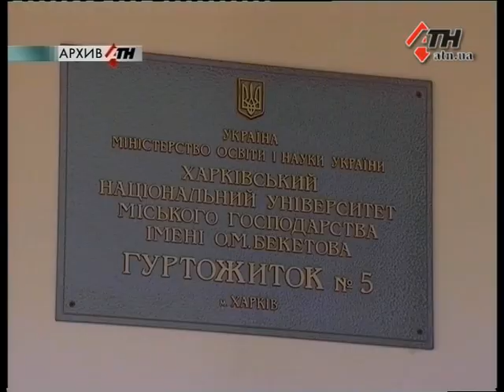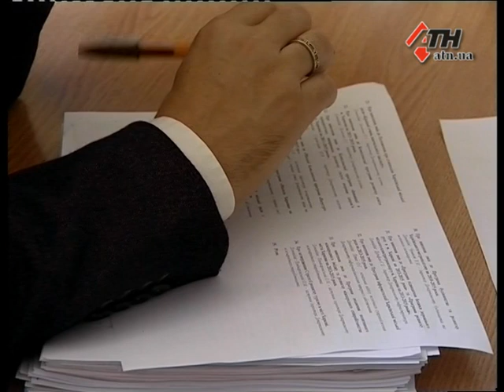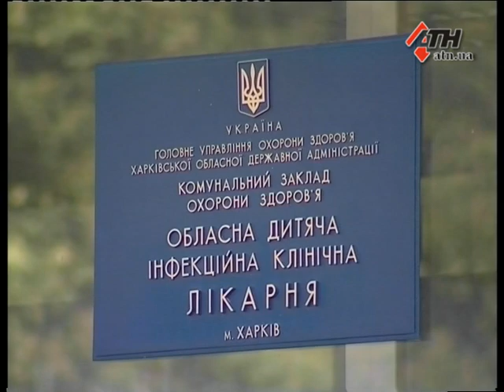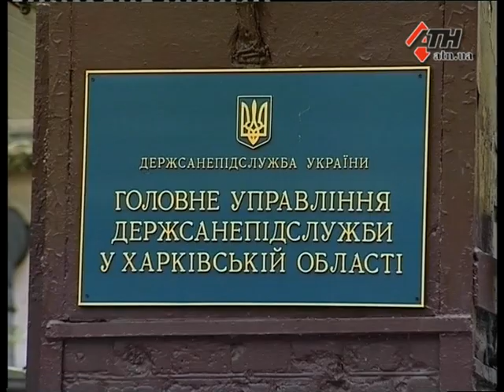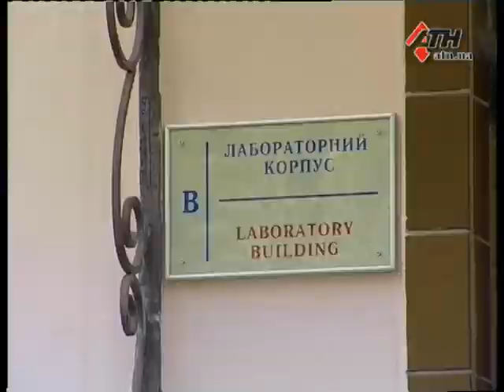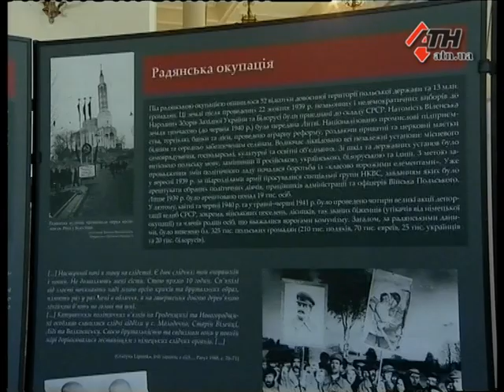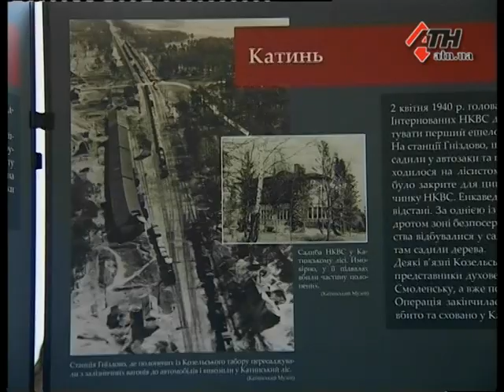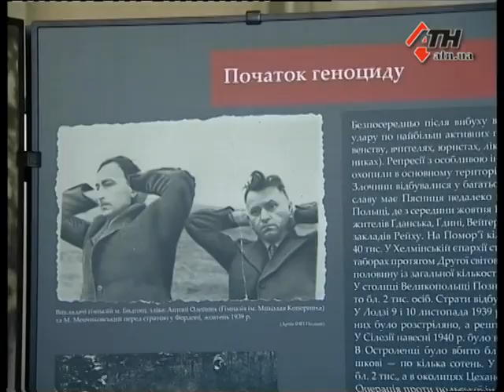Новости АТН - 10.09.2015